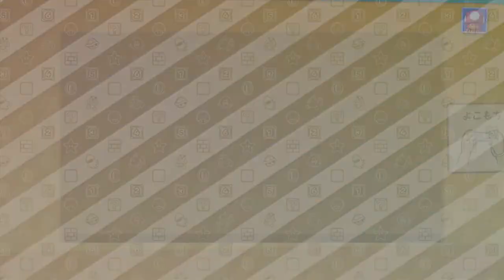【マリオパーティ10】物理演算落ちものパズルゲーム #10【実況】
テトリスやぷよぷよとはわけが違う

この手のは苦手かもしれません。

あとCOM同士の戦い見せて欲しいんです。
八百長かもしれないじゃないか！（

（CV.アンラ）